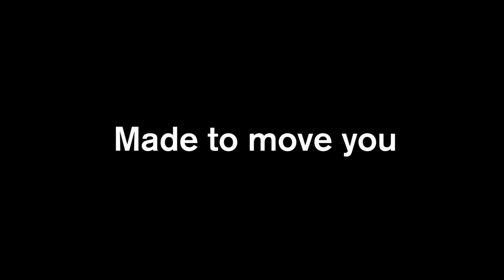Volvo Penta IPS I A New World of Performance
Volvo Penta has made boating easier and more efficient than ever with the revolutionary IPS system and fully integrated Glass Cockpit.  Licensed Captain Kevin Cassady explains how Volvo Penta has changed the face of boating.